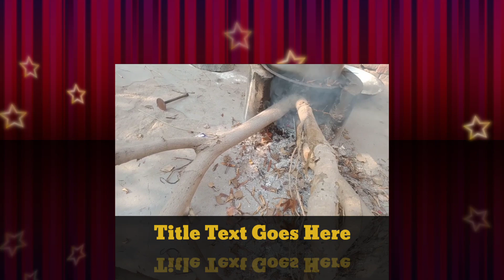dal main kuch to Kala ha🤔